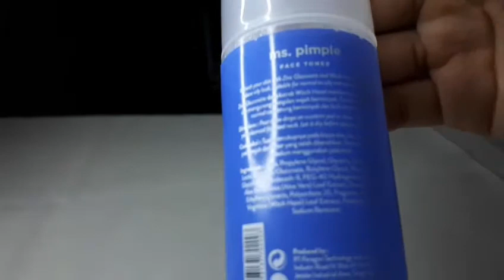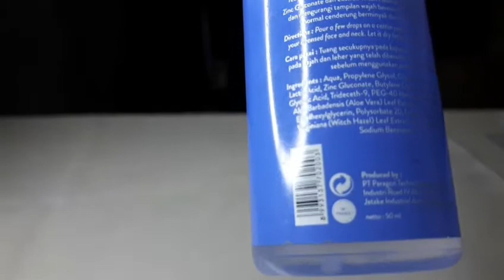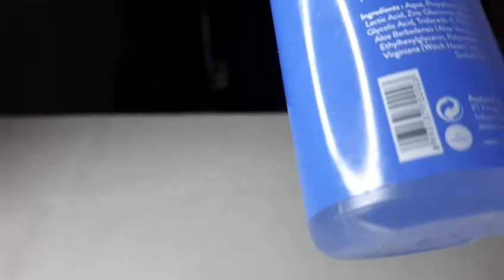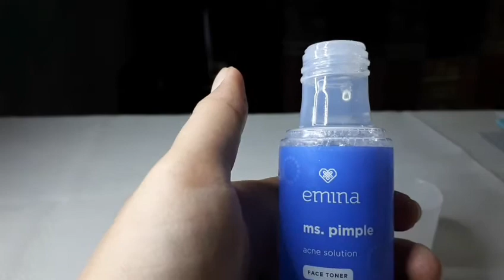Review Toner Untuk Acne Prone || Emina Mr. Pimple Acne Solution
Ok guys, di video kali ini aku akan ngebahas tentang Toner buat kulit yg berjerawat yaitu Emina mr.pimple acne solution dan kualitasnya gimana ya...? kalo penasaran tonton sampai habis ya..

semoga video ini bisa berguna dan membantu kalian yg mau beli produk ini yaa,,:)